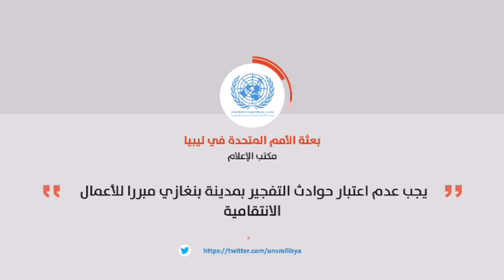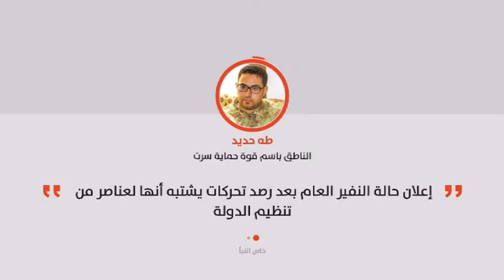موجز السابعة 2018/02/09